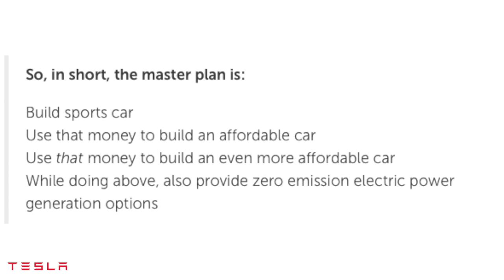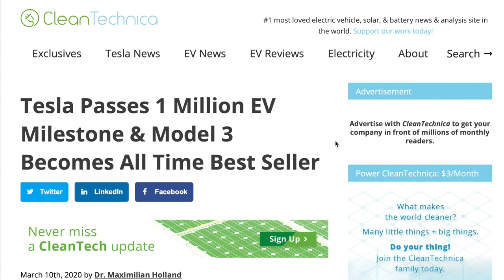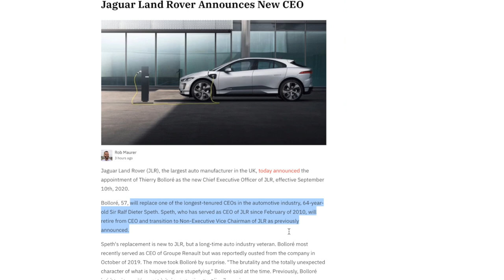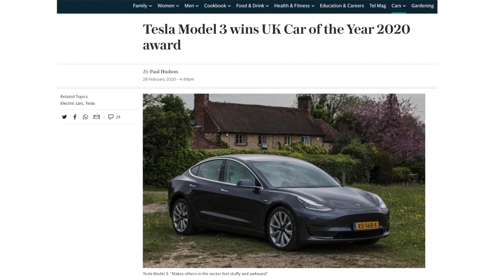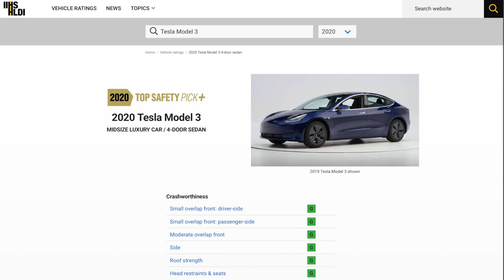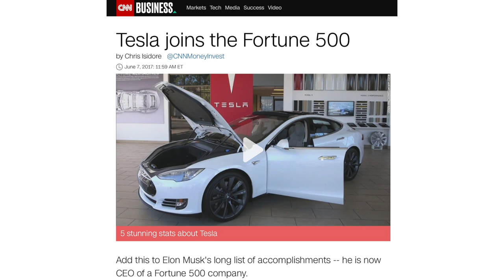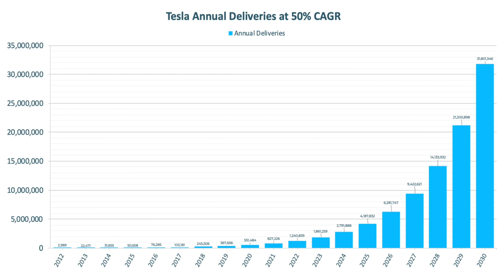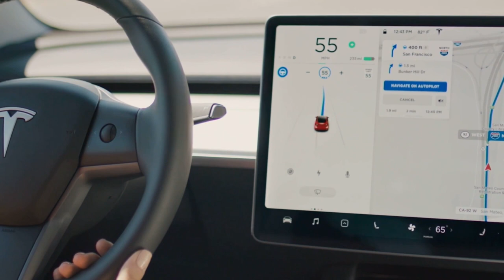Tesla Model 3 Turns Three: Looking Back on a Revolution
On July 28, 2017—three years ago today—Tesla's decade-long master plan came to fruition when Tesla handed over the first BlueStar, now known as Model 3, vehicles to customers. The goal for BlueStar was clear from the start: drive volume.

"With BlueStar, we're looking at cost and lowering the overall expense to the user. If it's not cost-competitive (with oil), you are going to have a hard time scaling to a high level." - Tesla co-founder JB Straubel to CNET, 2008

While scaling to a high level has not been without challenges, the Model 3 has cemented its revolutionary status by quickly becoming the best-selling electric vehicle in history despite 5-10 year head starts from runners-up.

But it's not just other EVs that the Model 3 has overthrown. In the United States, the Model 3 has outsold competing premium internal combustion engine sedans: the Mercedes C-Class, BMW 3 Series, Audi A4 and S4, Lexus IS, and Jaguar XE. Combined.